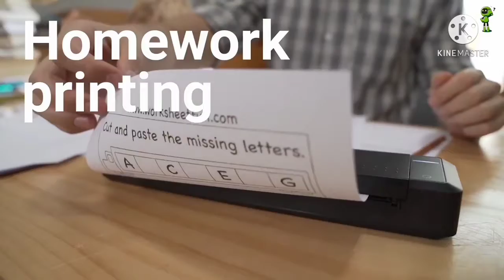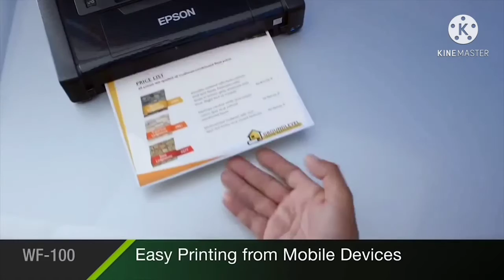الطباعه بدون حبر تكتولوجيا zink والطباعه على المعدن